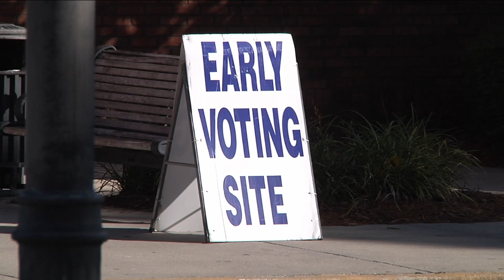Voters line up to cast ballots early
Early voting is becoming popular among busy people.